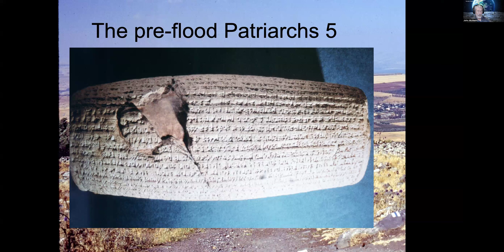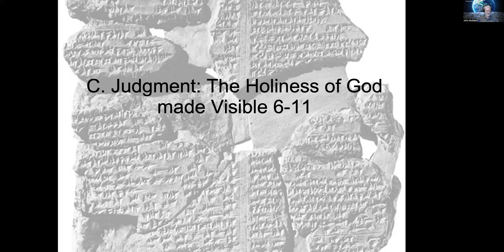08 Genesis in Depth 5.1 - 6.8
The pre-Flood patriarchs of ch 5 provide us with a framework on ancient history.